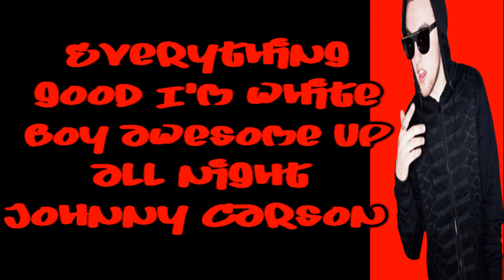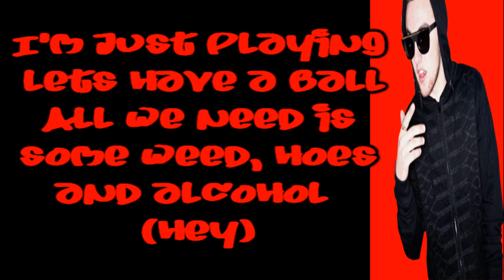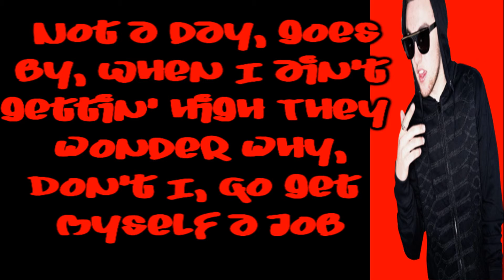Mac Miller-Knock Knock(Lyrics)